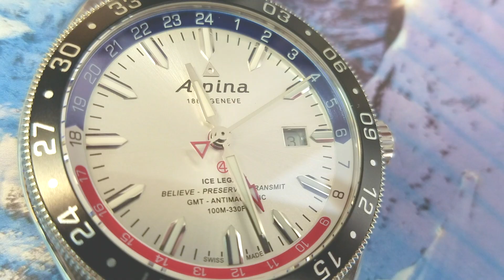Not A Watch Snob - Introduction (Escape)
Do you like watches?
how about you escape to Not A Watch Snob! a channel full of fun and entertaining content for every watch enthusiast.

Original Song by Rupert Holmes -  Escape (pina colada song)

composed by Joe Siris
Written by Billy